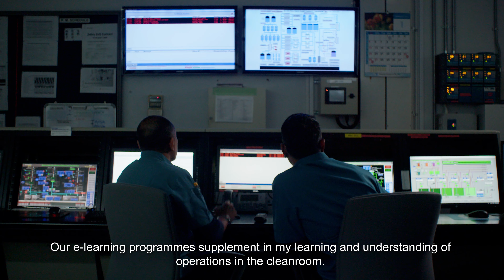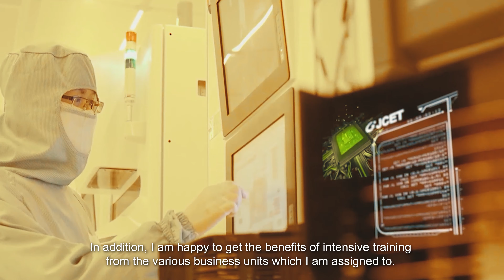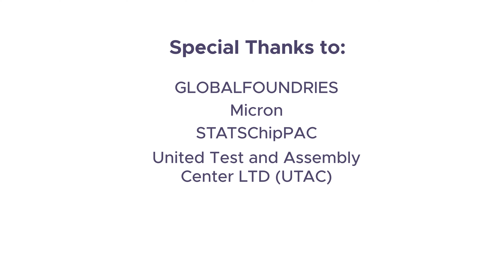Electronics Professional Conversion Programme (PCP)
As part of Workforce Singapore’s (WSG) Adapt and Grow initiative to support mid-career Professionals, Managers, Engineers and Technicians (PMETs) jobseekers and help them move into new occupations and sectors, WSG worked with the Singapore Economic Development Board (EDB),  the Singapore Semiconductor Industry Association (SSIA), and the electronics industry to develop two new Professional Conversion Programmes (PCPs) for the Electronics Industry. The PCPs integrates job-matching and training to help PMET jobseekers join the industry, and to reskill those with the necessary competencies to take on new job roles as Engineers or Assistant Engineers.